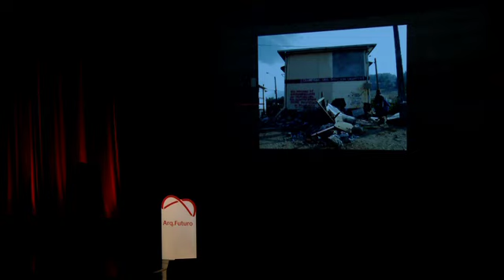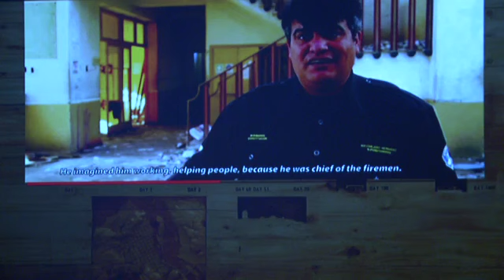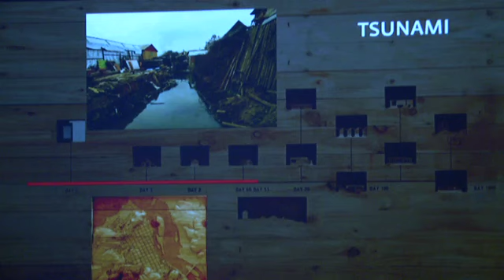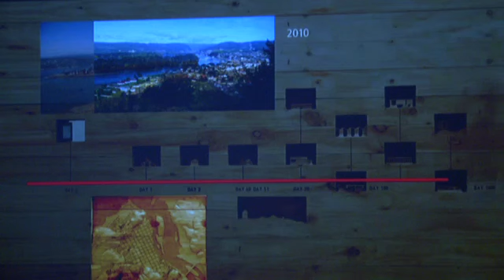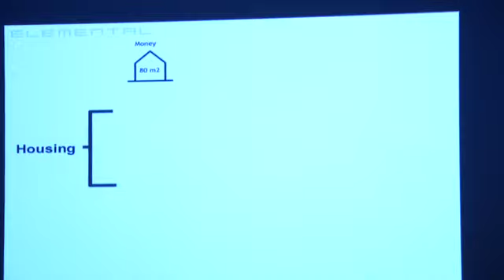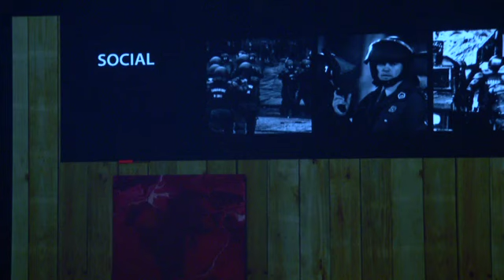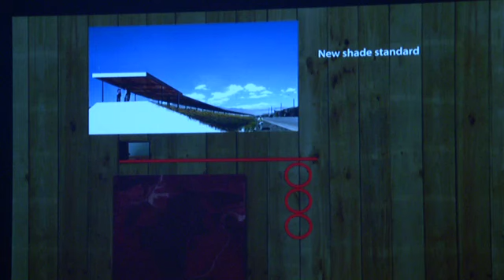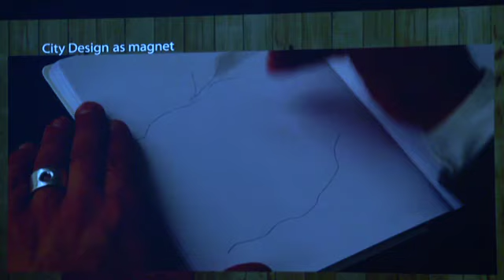Palestra de Alejandro Aravena - Arq.Futuro São Paulo 2012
Palestra de Alejandro Aravena no Arq.Futuro São Paulo cm legendas em inglês e português.

 Formado pela Universidade Católica do Chile, onde atualmente leciona, Alejandro Aravena foi professor-visitante em Harvard. Recebeu o leão de prata na Bienal de Arquitetura de Veneza (2008), entre outros prêmios. É parte do júri do prêmio Pritzker.

O Arq.Futuro traz ao país grandes nomes do cenário arquitetônico mundial para compartilhar suas experiências e opiniões e analisar os papéis da arquitetura contemporânea, em suas abordagens artística, social e ambiental. Os critérios estéticos que movem cada arquiteto, a educação dos cidadãos sobre o assunto e as soluções urbanísticas para as cidades de hoje são alguns dos temas que são debatidos nos encontros.

Todo o conteúdo gerado será registrado e disponibilizado posteriormente em diversos formatos, que incluem a publicação de um livro digital e material audiovisual com imagens e vídeos exclusivos.